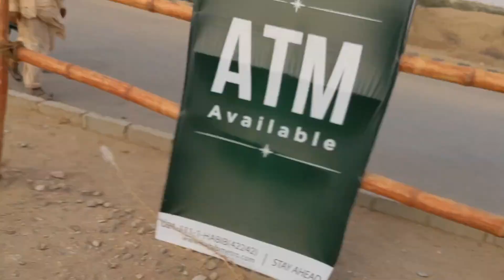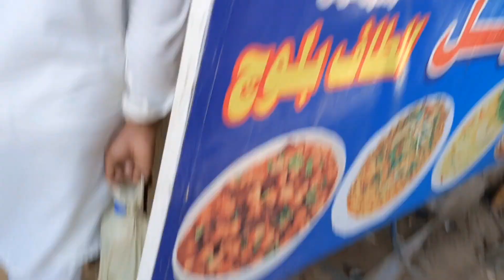finally qurbani ka janwar le liya 😍 || Khubsurat cow Le li Hasan JG CrazY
finally qurbani ka janwar le liya 😍 || Khubsurat cow Le li
Hasan JG CrazY

Your Querie
cow purchased kar li finally qurbani ka janwar le liya 2024 finally qurbani key cow ke liye eid pe qurbani ke liye cow le liya cow le li qurbani ke liye Qurbani ka janwar Beautiful cow
Finally ALHAMDULILLAH Qurbani ka Janwer le he leya || Ali bht kush ho gaya alhamdulillah qurbani ka janwar le liya